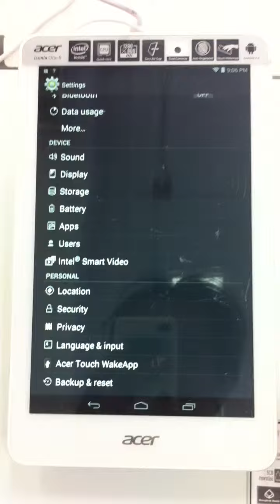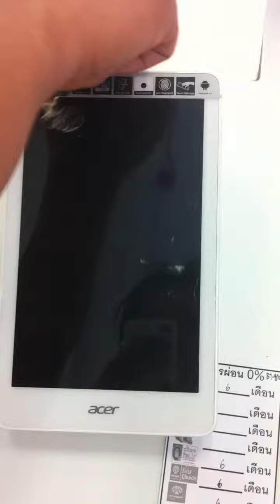เทสเปิดเครื่อง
เปิดเครื่อง